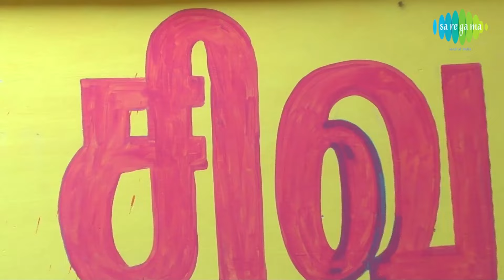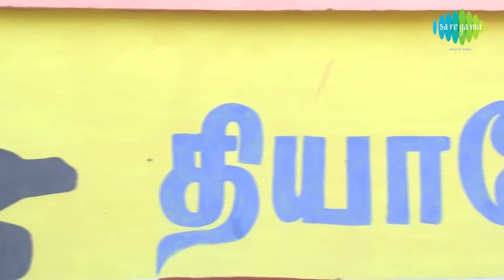ANNAL MUKHA -Video Song | Sivan Devotional | Veeramani Karna | S P Boopathy| Mugilan | Temple Videos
அனல் முகா - வீரமணி கர்ணா அவர்களின் மெல்லிய குரலில் தேனமுதாய்  இனிக்கும் இந்த பாடல் சிவ பெருமானை பற்றி புகழும் பாடல். கேட்டு மகிழுங்கள்!!

ANNAL MUKHA - One of the Best Lord Sivan song. The song shoot was captured in all tamilnadu Sivan temples. Songs Starts with Sivan temple with bold & beautiful Veeramani Karna voice.

Track Details:

Song-1 : Annal Mukha
Album : Divine Collections Siva Narayana Ayyappa Gaanam
Singer : Veeramani Karna/Chorus
Lyricist : Mugilan